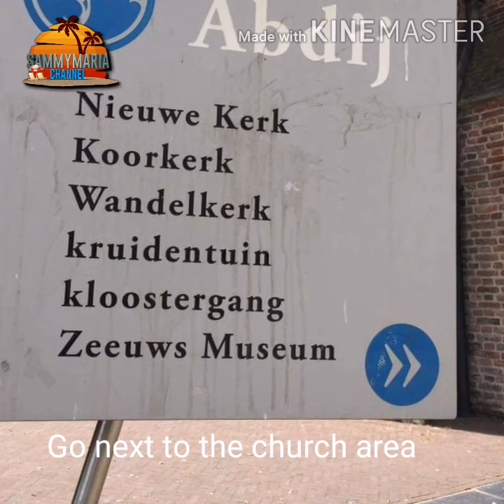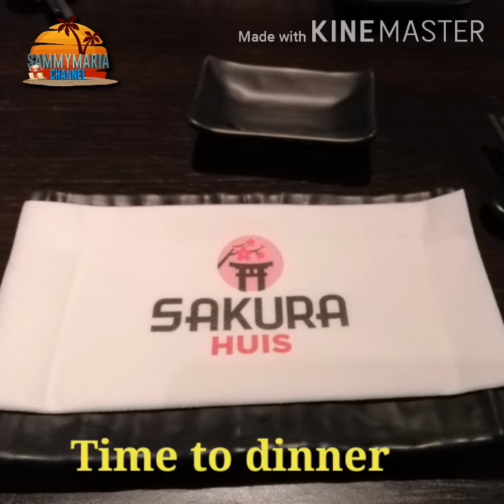A DAY AT MIDDELBURG CITY - HOLLAND / OUR SUMMIER HOLIDAY PART 4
Yuk ikutin video ini yang mau tahu info kota Middelburg Belanda.
video liburan kami September 2021